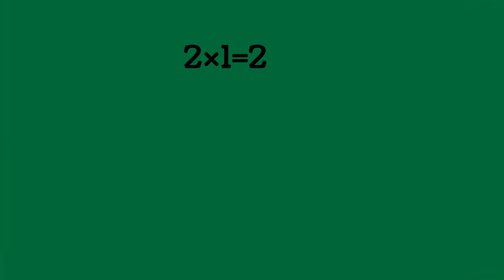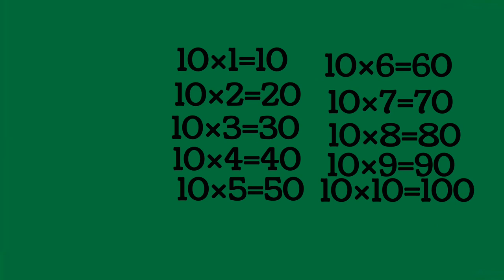LEARN TABLE 2 TO 10/ 2 SE 10 TAK TABLE SEEKHO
this video has table learning easy and simple method.